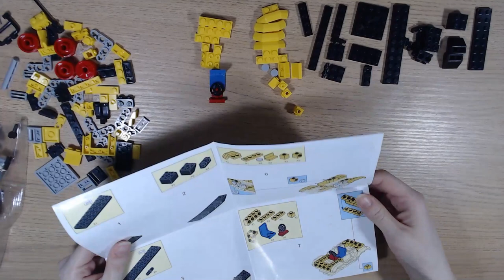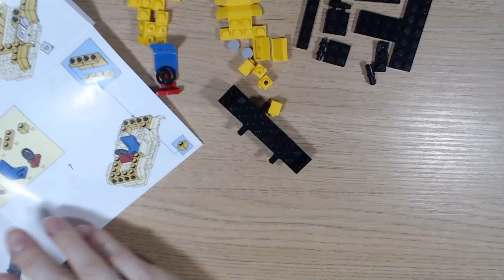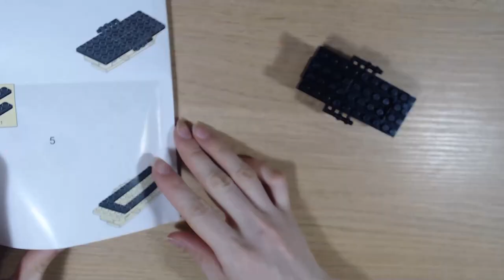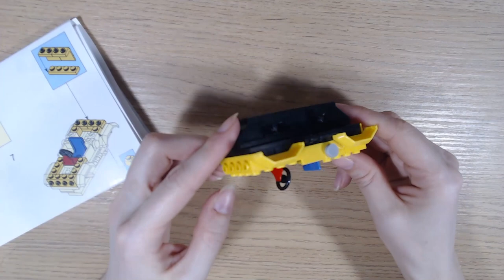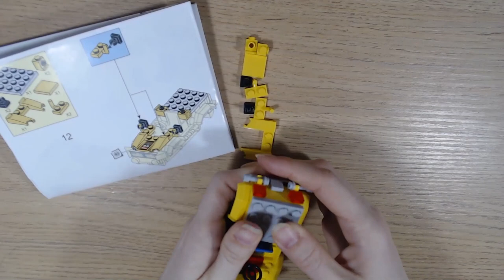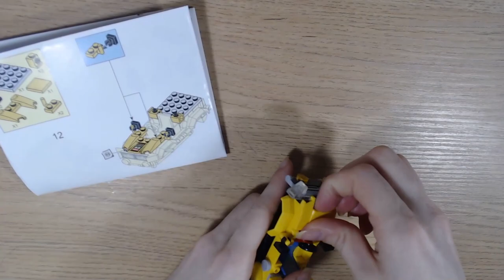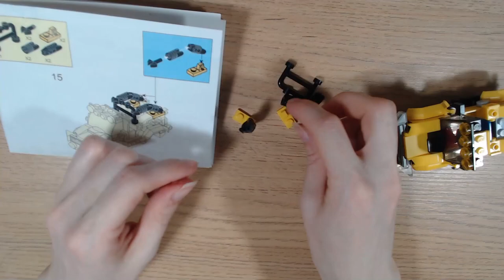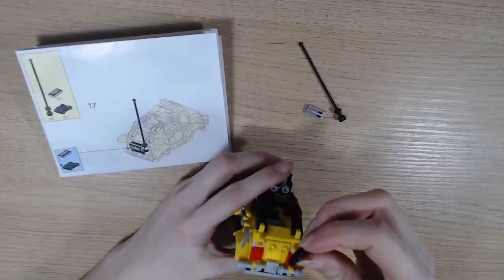Art Manij Конструктора Sluban АВТОКЛУБ Внедорожник Часть 1